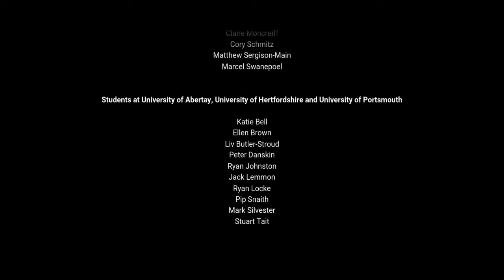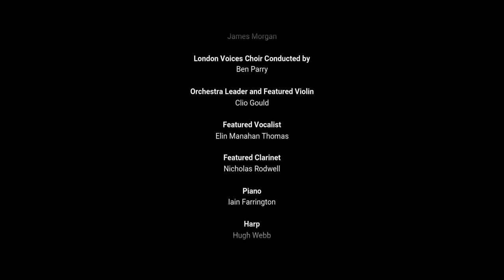Everybody's Gone To The Rapture ENDING: Walkthrough Part 8 - The Observatory (PS4)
This game was amazing & it was a blast to play. Not to mention, the graphics were astounding, the music was excellent, & the story-telling was like no other. For only $20, this game is worth every single penny. One of my favorite games so far this year.